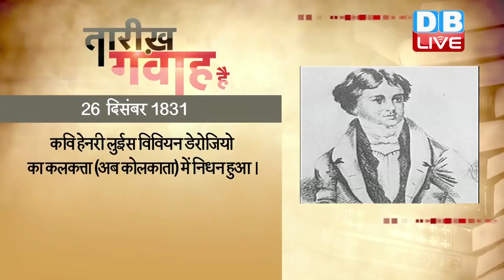26 Dec 2018 | आज का इतिहास | Today History | Tareekh Gawah Hai | Current Affairs In Hindi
26 Dec 2018 | आज का इतिहास | Today History | Tareekh Gawah Hai | Current Affairs In Hindi